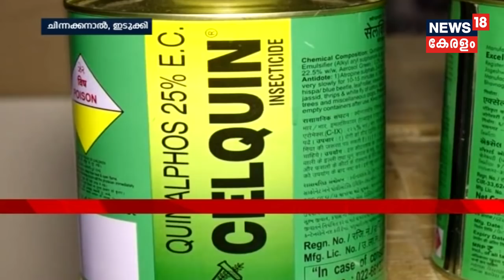Naattu Varthamaanam കുറുഞ്ഞി വസന്തം ആസ്വദിക്കാൻ കൊളുക്കുമലയിലേക്ക് സഞ്ചാരികളുടെ പ്രവാഹം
Tourists are rushing to Kolukkumalai as the Neelakurinji blooms in the hill areas of  Munnar. More than ten thousand people have been visited in last one week.